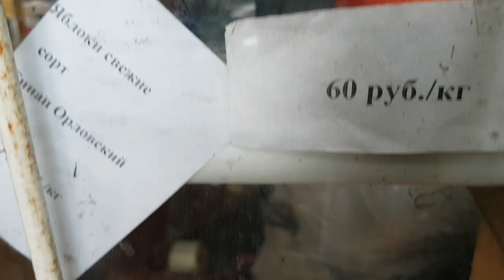230923 Цена яблоки мёд обзор магазин Яблоки плодово ягодная станция плодовка Болховское шоссе г Орёл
Приглашаю в группы ВК: Орла , Тулы , Курска , Калуги , Брянска , Липецка и в туристическую группу

В группы ОК: Орла ok.ru/group/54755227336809, Тулы ok.ru/group/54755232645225, Курска ok.ru/group/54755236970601, Калуги ok.ru/group/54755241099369, Брянска ok.ru/group/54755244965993, Липецка ok.ru/group/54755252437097 и в туристическую ok.ru/group/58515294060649 .